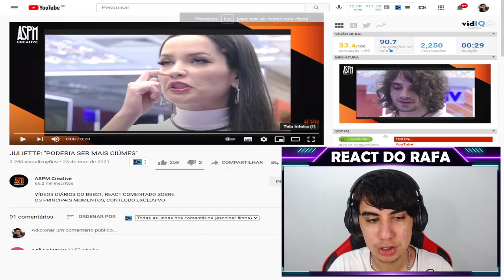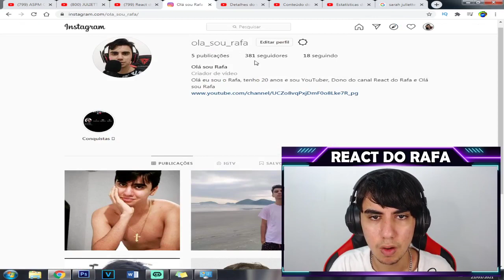Juliette ficou emburrada com o que Fiuk disse agora para ela